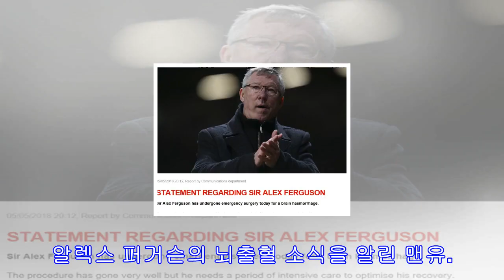알렉스 퍼거슨 뇌출혈 병원 이송…맨유 구단도 성명 발표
알렉스 퍼거슨의 뇌출혈 소식을 알린 맨유. 캡처 | 맨유 홈페이지[스포츠서울 김용일기자] 알렉스 퍼거슨(76) 전 맨체스터 유나이티드 감독이 뇌출혈로 병원에 이송, 중환자실에서 회복에 전념하고 있다.6일(이하 한국시간) 맨유 구단은 ‘퍼거슨 경이 긴급 뇌출혈 수술을 받았다며 경과는 좋지만 중환자실에서 일정기간 치료가 필요하다’로 발표했다. 퍼거슨 감독은 1986년부터 2013년까지 맨유 지휘봉을 잡았다. 26년간 정규리그 23회 우승, 챔피언스리그 2회 우승 등 37회의 우승 타이틀을 보유했다. 현역에선 물로났으나 여전히 올드 트래...